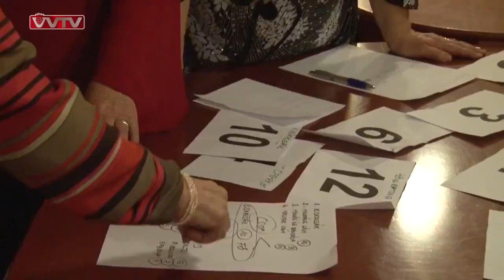Farsangi bál 2018